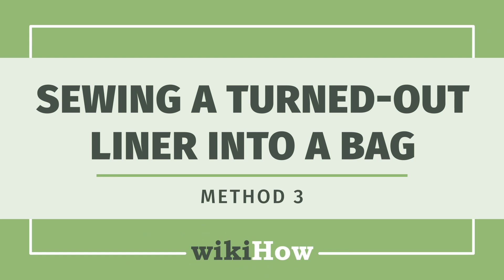How to Sew a Lining In A Bag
Learn how to sew a lining in a bag with this guide from wikiHow